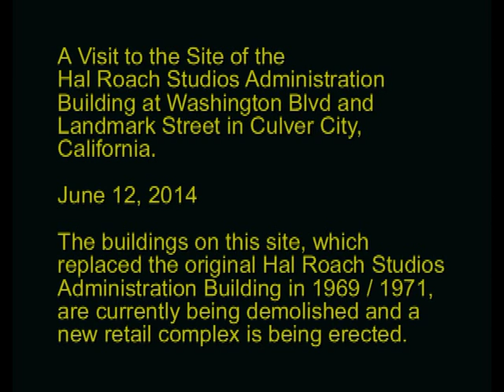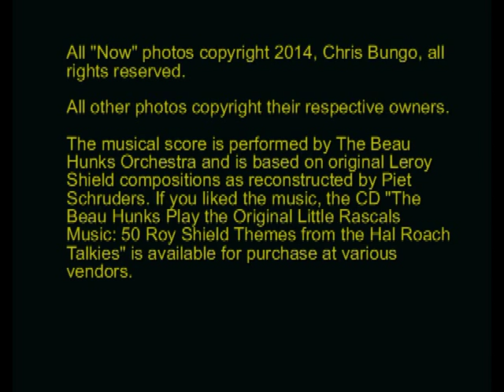Visit to the Site of the Hal Roach Studios Administration Building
Please consider making a small contribution to help with my travel expenses to filming locations for future videos. Thank you!

Thanks!

If you ever watched "The Little Rascals" or a Laurel and Hardy movie, then you have seen films produced in the 1920s and 1930s by the Hal Roach Studios in Culver City, California.

The Hal Roach Studios Administration building was built in 1919 and lasted until 1963 at which time it and the rest of the studio was demolished. Buildings which housed a car dealership were constructed on the site in 1969 / 1971 and are currently being demolished for a new building that will house retail.